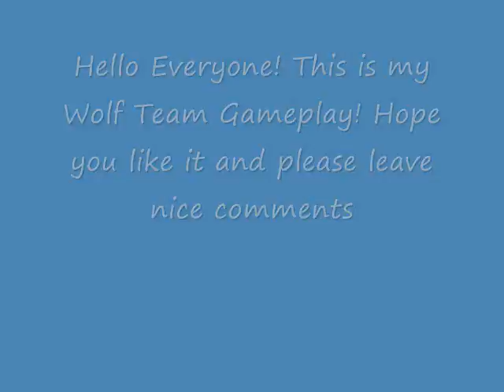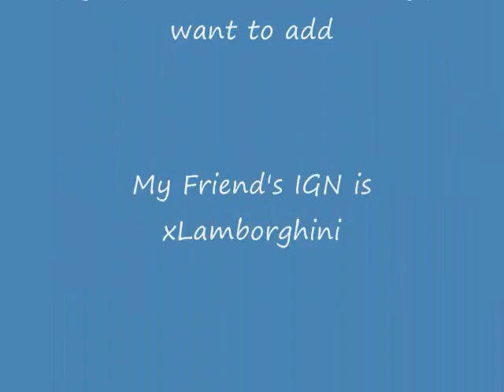Wolf Team Gameplay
This is a Gameplay of Wolf Team by Aeria Games. This is my first Gameplay Video so don't be rude and leave mean comments. My friend sort of messed up the video so i had to cut it short. Please leave nice comments. Stupid Copyrights took off the sound and music so you have to settle for this

Song: Don't Trust Me-3Oh3!

IGN: xVinceantor